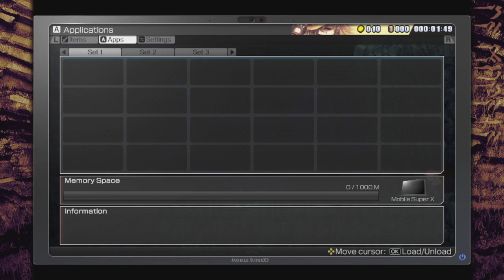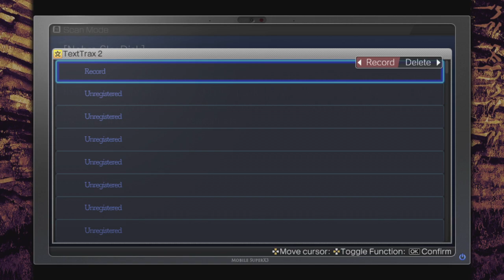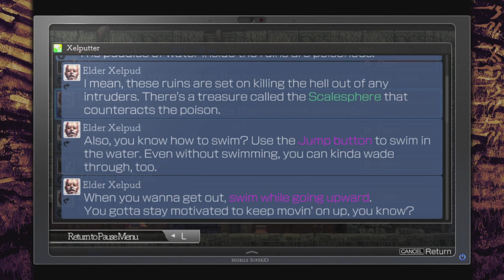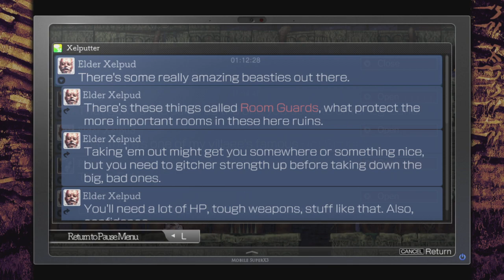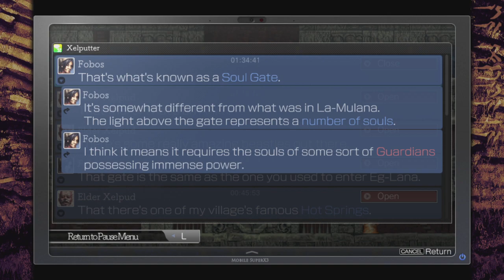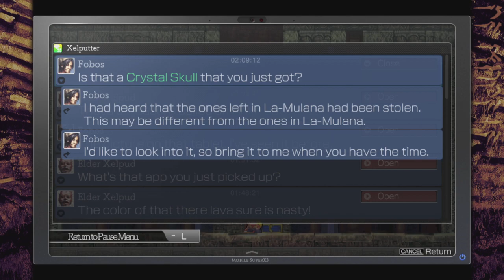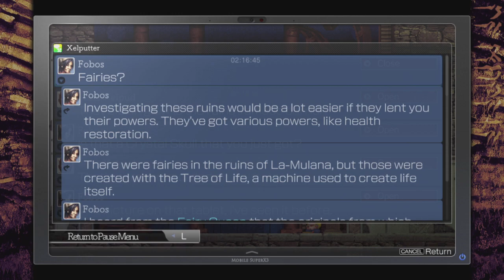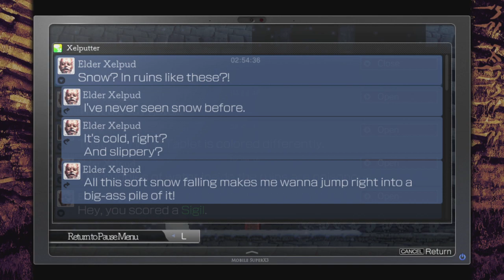La-Mulana 2 (Part 1)